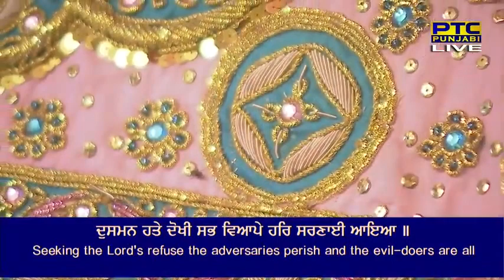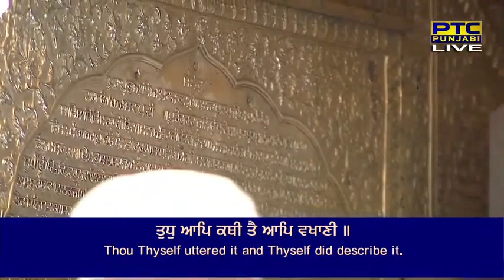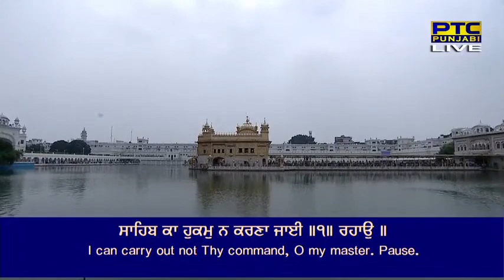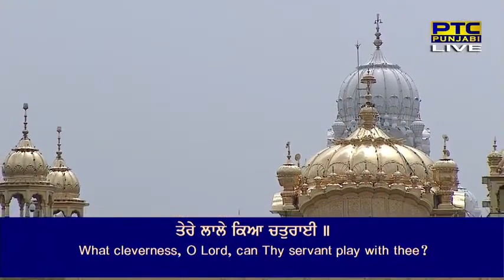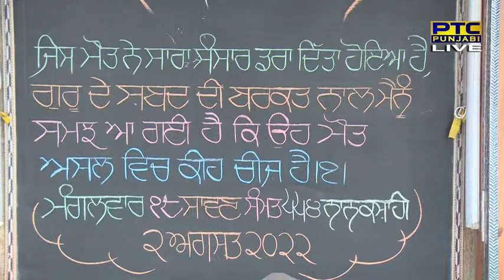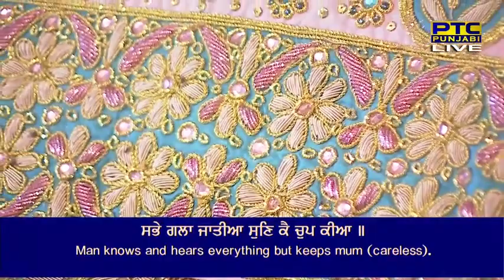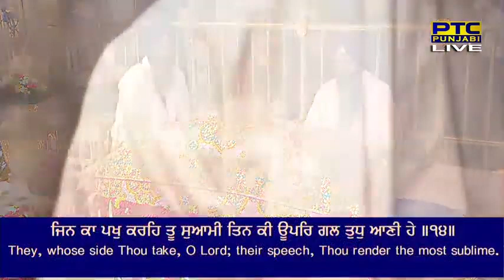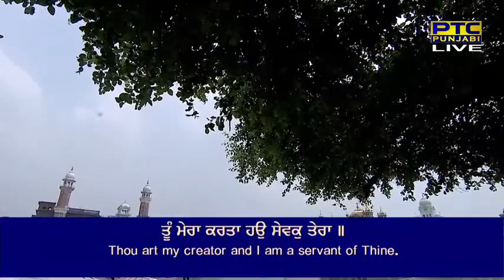18 August Afternoon 2022 Live from Sachkand Sri Harmandir Sahib Ji, Amritsar🆂🆄🅱🆂🅲🆁🅸🅱🅴 🅽🅾August 2022